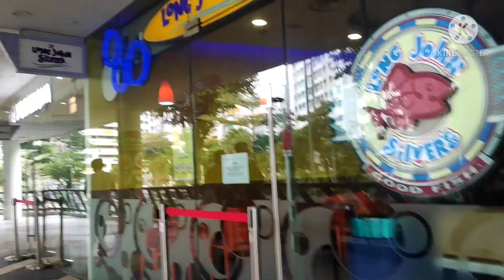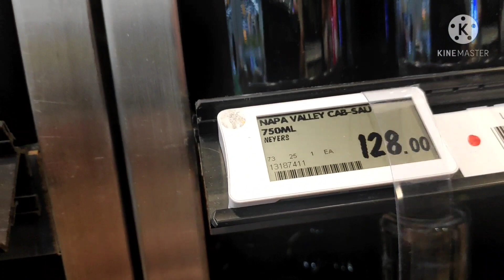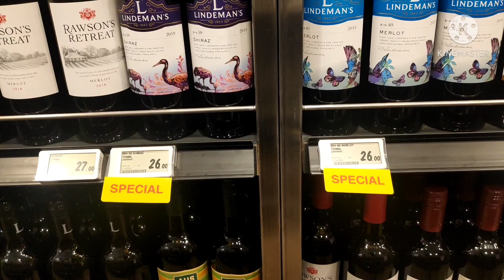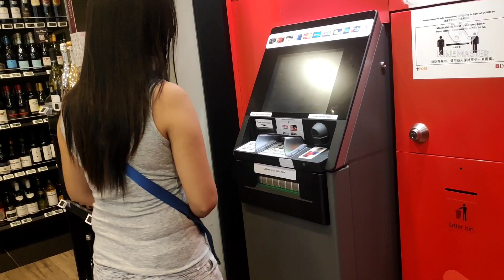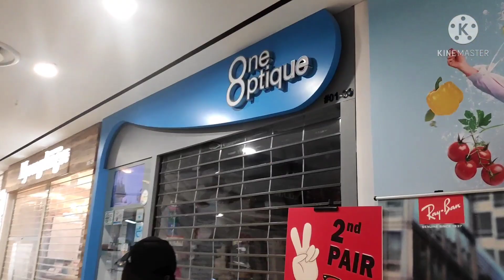UNPLAN WALANG BIHIS C LAAGAN😜🤣🤣 WITH BFF LOVE U DAITOT💕💕